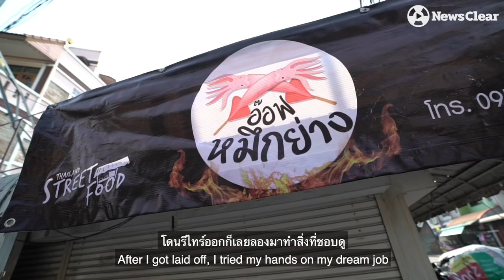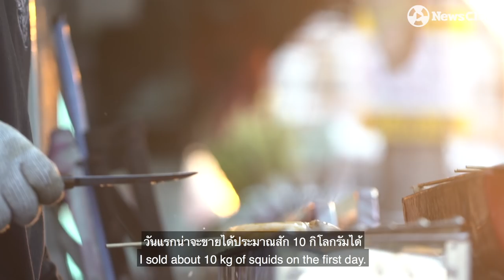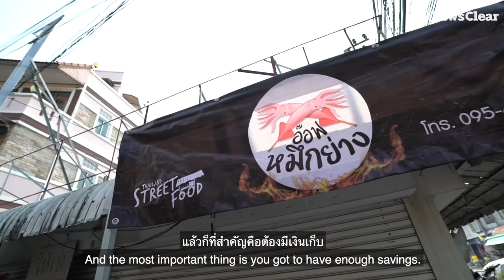"อ๊อฟ หมึกย่าง" ร้านปลาหมึกที่เกิดจากฝัน ของช่างภาพตกงาน - หมึกย่างแซ่บสะใจ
เดินตามฝัน ในวันที่ตกงาน "อ๊อฟ หมึกย่าง"
สรวิศ พุ่มมะเดื่อ (อ๊อฟ) อดีตเขาคือช่างภาพโทรทัศน์ช่องหนึ่ง แต่วันนี้ต้องปรับเปลี่ยนบทบาทจากคนยืนหลังกล้อง มายืนหลังเตาปิ้งหมึกย่าง ซึ่งเป็นอาชีพที่ใฝ่ฝัน แต่ต้องมาทำหลังจากตกงาน

ทว่า อ๊อฟ ช่วงแรกหลังถูกรีไทร์แม้มึนๆเหมือนคนเมาหมัด แต่เขาล้มและรีบลุกขึ้นมาเดินหน้าชีวิต สุดท้ายมันกลับเป็นหนทางใหม่ที่สดใส เพราะหมึกย่างของเขาขายดีสร้างรายได้อาทิตย์หนึ่งหลักหมื่นบาท

และเรื่องราวต่อไปนี้คืออีกตำราชีวิตของ..คนที่ล้มและรีบลุก "อ๊อฟ-สรวิศ"
พิกัด : ตรงข้ามตลาดเคหะทุ่งสองห้อง หลักสี่ กทม.